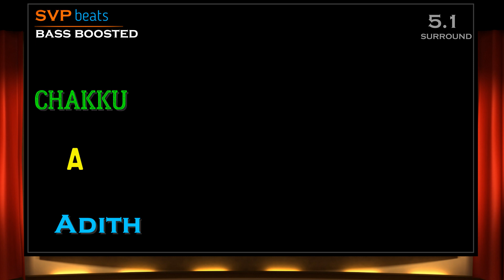1995 ~ Chakku Chakku Vathikuchi ~ ASURAN ~ Adithyan 🎼 5.1 DOLBY 🎧 BASS BOOSTED 🎧 SVP Beats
Song: Chakku Chakku Vathikuchi
Movie: Asuran
Singers : Adithyan, Sujatha
            LYRICS
சக்கு சக்கு வத்திக்குச்சி
சடுன்னுத்தான் பத்திக்கிச்சு ஒயிலே ஒயிலே
சிக்கு சிக்கு சிக்கிக்கிச்சு
சின்ன பொண்ணு சொக்கிக்கிச்சு மயிலே மயிலே
அரும்பு மீச முறுக்காதே
குறும்பு பார்வ பாக்காதே
ருக்கு ருக்கு ருக்கு ருக்கு ரோசாப்பூ
எக்கு தப்பா சிக்கிட்டா பொல்லாப்பு
சக்கு சக்கு வத்திக்குச்சி
சிக்கு சிக்கு சிக்கிக்கிச்சு
நாள் பார்த்து ஓடிவா
நான் காண ஆடிவா
தூண்டில் போட்டது கண்ணிலா
நீயும் உள்ளது என்னிலா
தேரில் வந்தது தேன் பலா
போதை வந்தது நெஞ்சிலா
மஞ்சள் பூசிடும் வெண்ணிலா
அவள் மங்கை ஆனதும் திருவிழா
தெய்வம் கண்டது நேரிலா
குளிர் தென்றல் வந்தது ஓர் உலா
பூ மாலை போட வா
பூங்காற்றே ஓடி வா
Match குச்சி பத்திக்கிச்சு
Match குச்சி பத்திக்கிச்சு பத்திக்கிச்சு
Match குச்சி பத்திக்கிச்சு
Match குச்சி பத்திக்கிச்சு
கன்னம் வெள்ளியின் கிண்ணமா
அன்பே போதையை சிந்துமா
மச்சான் ஆம்பளை சிங்கமா
அது மஞ்சம் கண்டால் அஞ்சுமா
காலம் யாவிலும் இன்பமா
உன்னை பேரன் பேத்திகள் கொஞ்சுமா
தேவி குங்குமம் மின்னுமா
தேவலோகம் வாழ்த்துமா
மேலாடை ஆகவா
தேனோடை ஆகவா
சக்கு சக்கு வத்திக்குச்சி
சிக்கு சிக்கு சிக்கிக்கிச்சு
அரும்பு மீச முறுக்காதே
குறும்பு பார்வ பாக்காதே